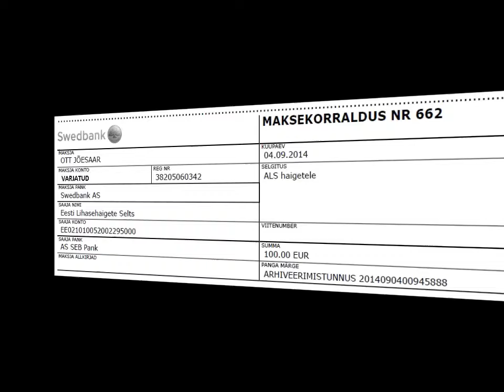Ice Bucket Challenge with Jack Daniel's Tennessee Whiskey.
pole vaja ennast jääveega üle valada, kui asja tuum on annetada raha.